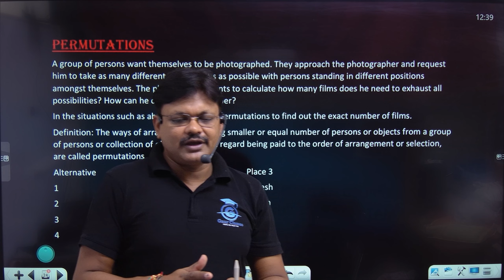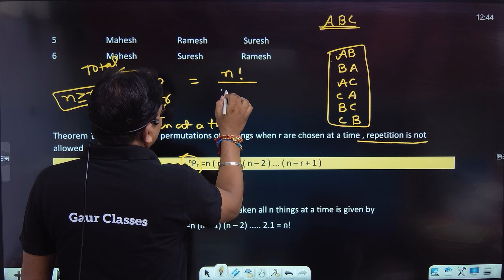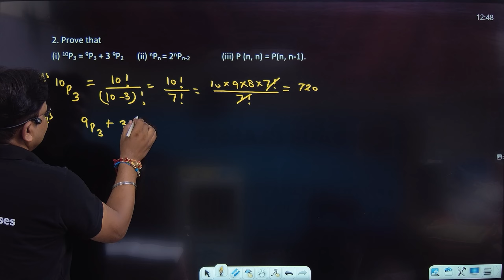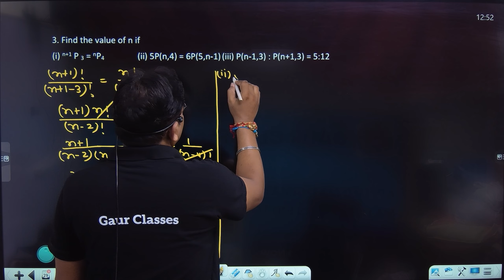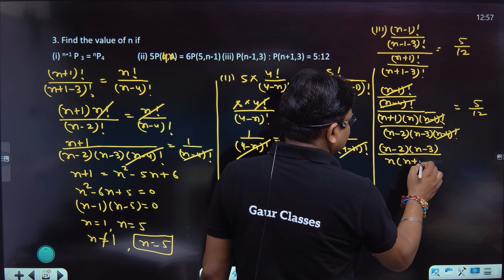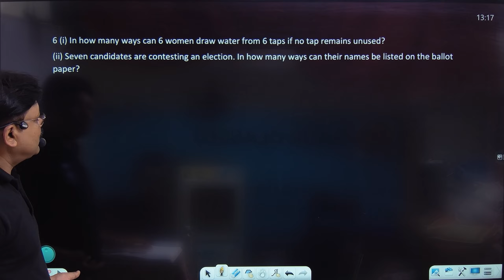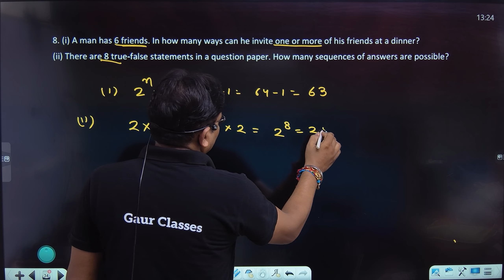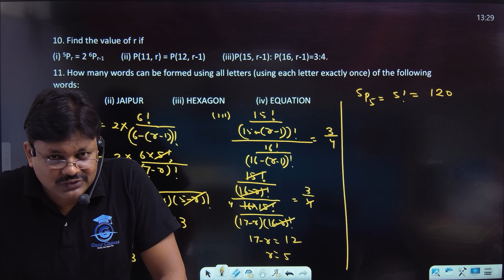Permutation & Combinations Ch- 7 | Part- 3 Permutations | applied Mathematics class 11 gaur class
EX-7.3 Permutations from Chapter 7  permutation and combination of Applied Maths Class-11

Hi!

what will you learn in this video ::
permutations and combinations applied mathematics class 11
permutations and combinations class 11 applied mathematics
applied mathematics permutations and combinations class 11
applied mathematics class 11
gaur classes
permutations and combinations class 11
applied maths permutation and combination
exercise 7.3 applied mathematics
ex 7.3 class 11 applied mathematics
ex 7.3 applied maths class 11
applied maths class 11 ex 7.3
gaur classes applied maths chapter 7